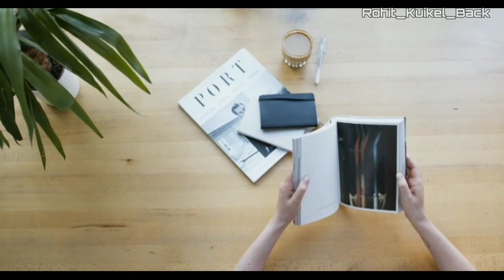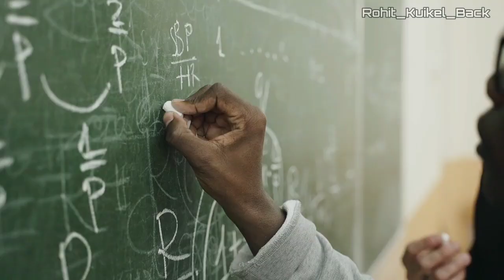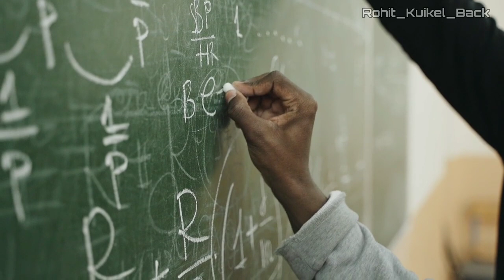यो तरिका Use गरेर 15 भित्र exam को तयारी गर्नुस। best study tips for+2 student.for +2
About title: - यो तरिका Use गरेर 15 भित्र exam को तयारी गर्नुस। best study tips for +2 student.

There are many ways to read. Today we are not going to explain the best and scientifically proven method among them.

Because we will always post content that will help the student.

11exam 2079
rohit kuikel back